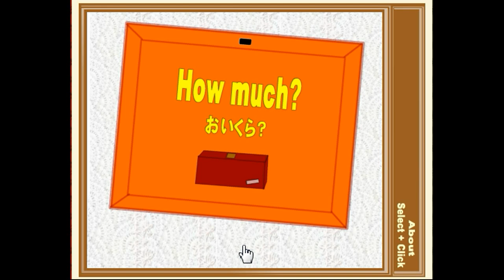[Tototoroom] Button Escape 23 Walkthrough